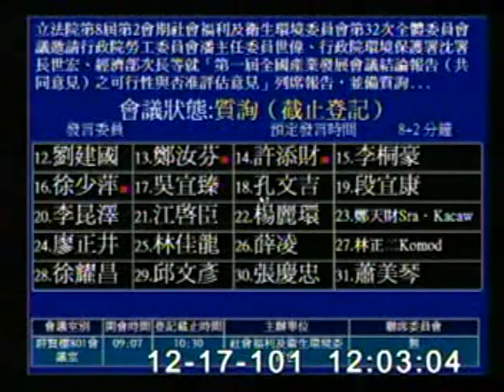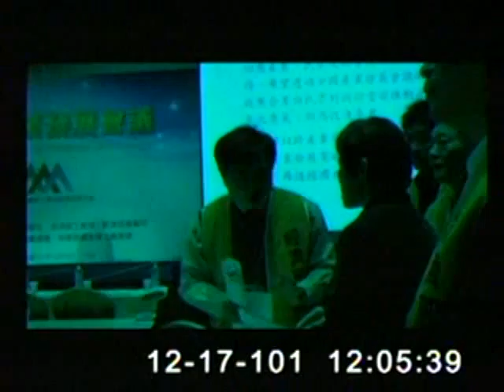2012-12-17 劉建國 發言片段, 第8屆第2會期社會福利及衛生環境委員會第32次全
會議簡介: 立法院第8屆第2會期社會福利及衛生環境委員會第32次全體委員會議邀請行政院勞工委員會潘主任委員世偉、

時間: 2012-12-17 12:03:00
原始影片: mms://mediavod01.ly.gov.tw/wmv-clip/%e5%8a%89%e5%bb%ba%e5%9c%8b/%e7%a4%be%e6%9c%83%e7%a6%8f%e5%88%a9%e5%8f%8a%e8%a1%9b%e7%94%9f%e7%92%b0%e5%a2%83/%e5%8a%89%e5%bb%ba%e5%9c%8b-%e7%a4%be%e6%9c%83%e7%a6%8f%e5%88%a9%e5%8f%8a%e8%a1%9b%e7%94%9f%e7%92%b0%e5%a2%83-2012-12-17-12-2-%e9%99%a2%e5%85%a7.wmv